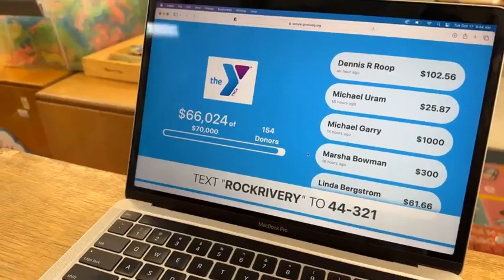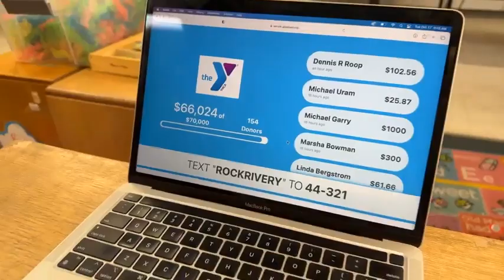Double Your Impact Week: Day 6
This is a fun one today. We are at the YMCA Children's Learning Center with the preschoolers in Miss Alyssa's class. Click to find out about their "breaking news."

This interview is part of our Double Your Impact Week campaign. We are raising money for our annual campaign, which helps make the Y accessible to everyone - including our littlest learners at the CLC.